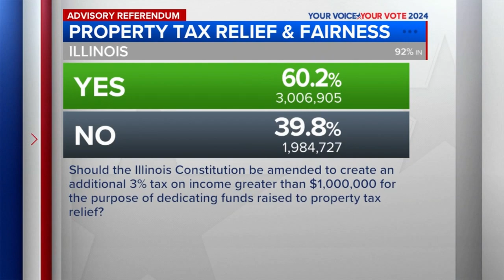All 3 Illinois advisory referenda pass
There were three advisory referenda on the ballot in Illinois Tuesday, and they all easily passed. FULL STORY